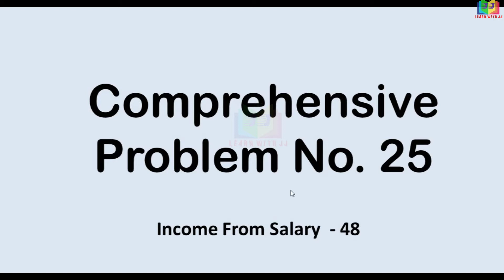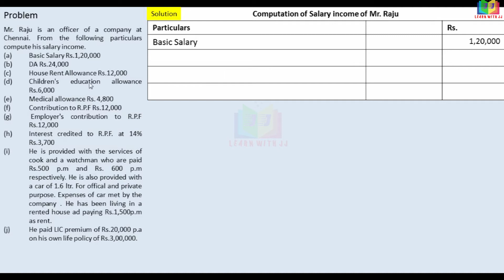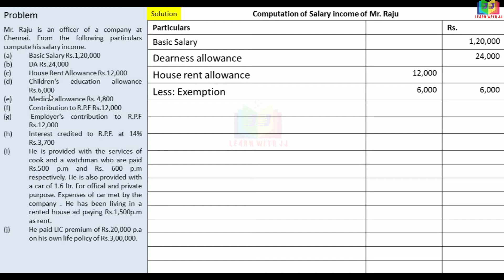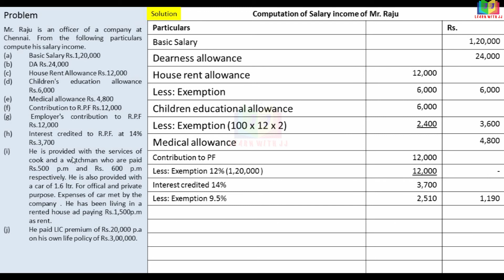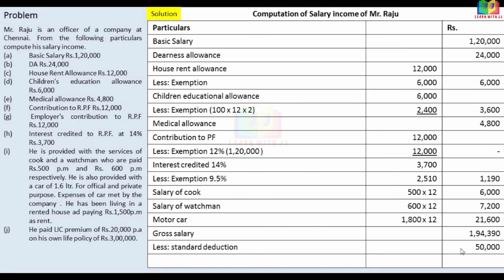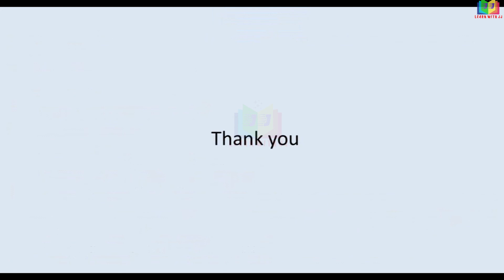Income from Salary Assessment year 22-23 |Part 48 in Tamil | Computation of Salary income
Income from salary playlist in Tamil